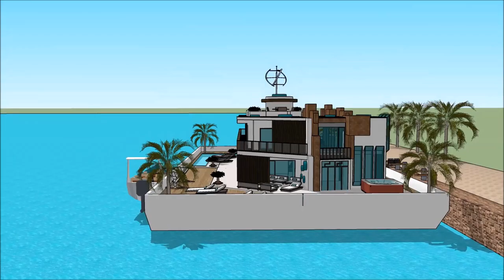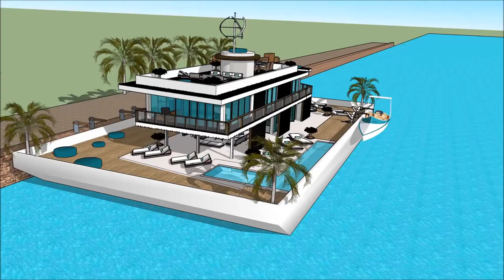mansión youtuber minecraft casa barco india casa barco realico mansión minecraft paso a paso sketc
The floating house villa houseboatzania launching an innovative high-end luxury yacht floating house villa mansion home design potentially as a display of exhibition of the mansión youtuber minecraft  casa barco india casa barco realico mansión minecraft paso a paso  sketc.

The collection of the Floating house villa houseboatzania concept of mansión youtuber minecraft  casa barco india casa barco realico mansión minecraft paso a paso  sketc consists of high luxury and architectural art pieces in minimalism combined with living on the waterfront of the harbour.

The floating house villa mansion yacht design has the basis to sustain living with high standards and contemporary structural design - mansión youtuber minecraft  casa barco india casa barco realico mansión minecraft paso a paso  sketc with numerous of prospects for excessive living and celebrating the desire of life worldwide: